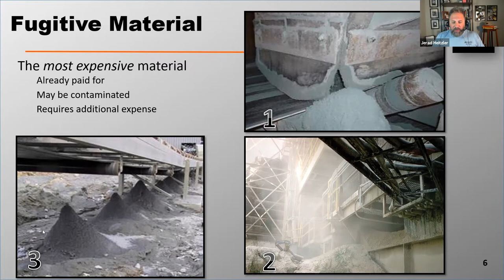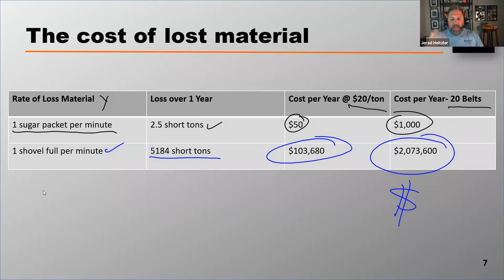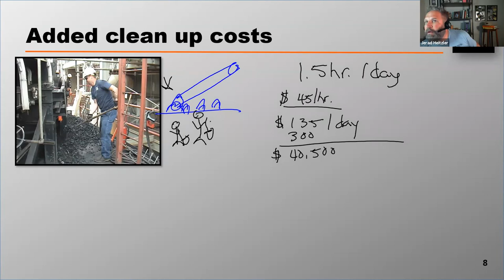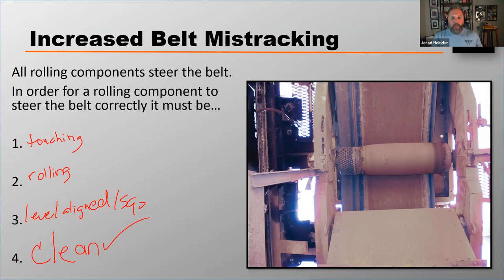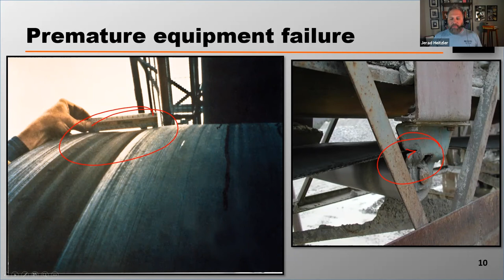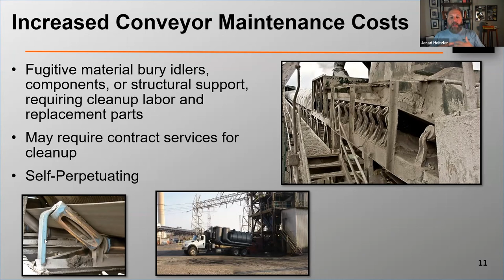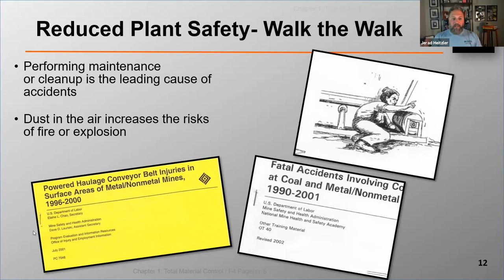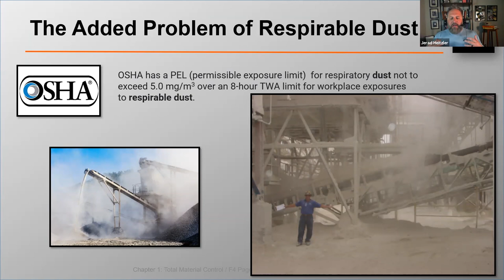The True Costs of Fugitive Material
The cost of lost material can add up to drastic totals. Follow us through the math and logic of calculating the TRUE cost of fugitive material. Do you have it in your budget to combat dust and spillage? The answer is YES!

For the rest of this webinar and more check out our Webinars On Demand